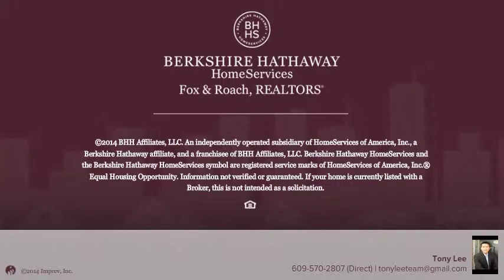890 RITZ AVE HAMILTON, NJ 08610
Tony Lee Berkshire Hathway HomeServices, Fox & Roach - Hamilton-Robbinsville Home Marketing Center
4 beds 3.0 baths